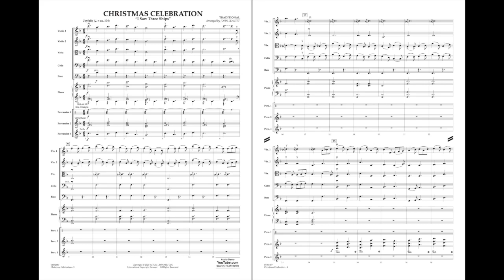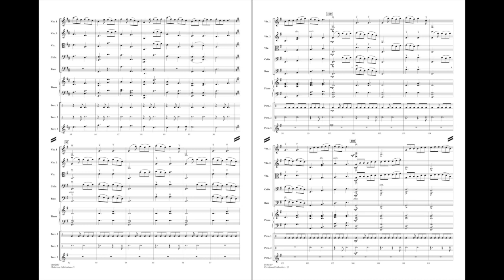Christmas Celebration arranged by John Leavitt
Music for String Orchestra - Grade 3-4
Experience the festive joy of the holiday season with “Christmas Celebration” by John Leavitt, a spirited composition based on the traditional Celtic Christmas carol, “I Saw Three Ships.” Perfect for adding a touch of holiday magic to your repertoire, let the enchanting melody transport you to a winter wonderland filled with meriment and cheer. Spread the joy of the season with “Christmas Celebration!”
HL04492486
HL04492487